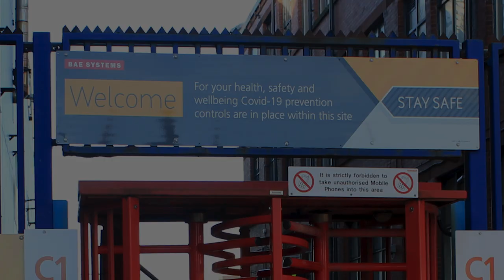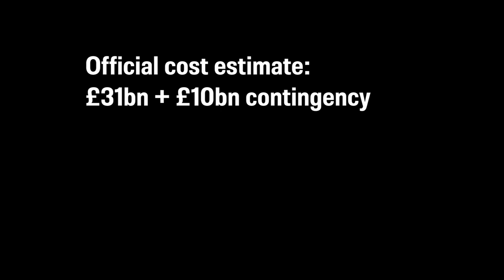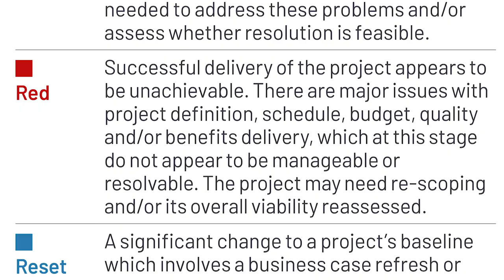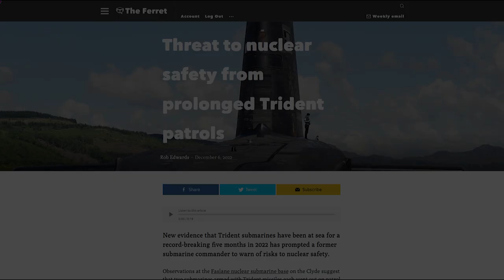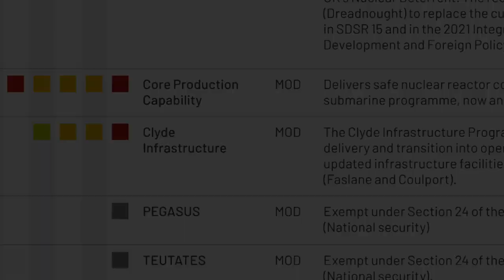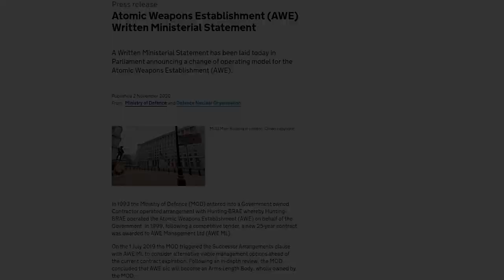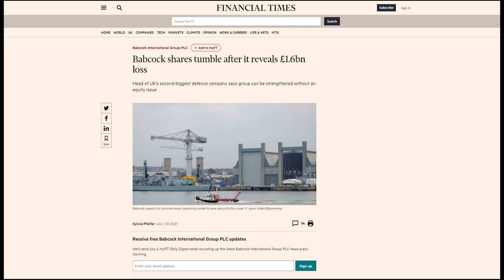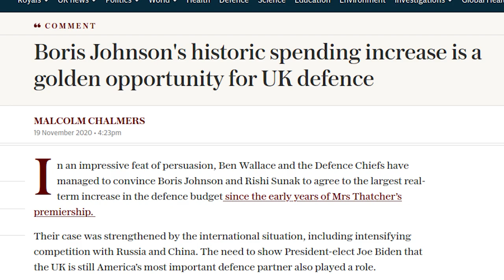Trouble Ahead Update - Winter 2022/23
An update to the NIS 2019 Report 'Trouble Ahead', examining the progress, problems and costs of the UK's nuclear weapon upgrades.

Still images used in this video are either credited to Nuclear Information Service and licensed under a Creative Commons Attribution-NonCommercial-NoDerivatives 4.0 International License or UK Crown Copyright and licensed under the Open Government License, except for Google Maps aerial images of Devonport and Raynesway, which are copyrighted by Google.

Our thanks to the Joseph Rowntree Reform Trust, the Marmot Charitable Trust and the HT and LB Cadbury Charitable Trust for grant funding that contributed towards the production of this video.

00:00 Introduction
00:16 Barrow: Dreadnought and Astute
02:48 Raynesway: Core Production
03:30 Devonport & Rosyth: Submarine Maintenance and Dismantling
05:46 Faslane and Coulport: Clyde Infrastructure Project
06:36 Aldermaston & Burghfield: New Nuclear Warhead
08:06 Supply Chain - reactors
0926 Conclusion